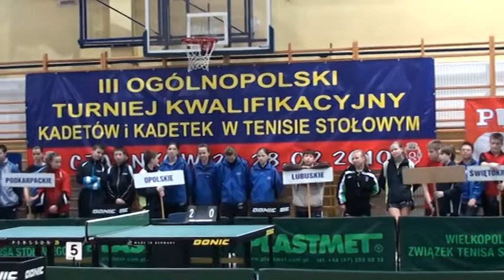III OTK w tenisie stołowym - Czarnków 27-28.2.2010.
III Ogólnopolski Turniej Kwalifikacyjny Kadetów i Kadetek w tenisie stołowym - Czarnków 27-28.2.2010.